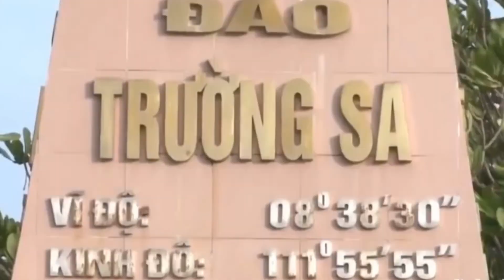Tổ Quốc gọi tên mình- Đình Tấn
Tổng kết năm học 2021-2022